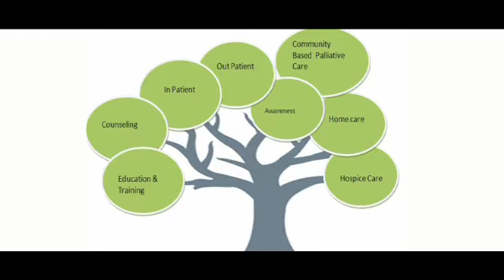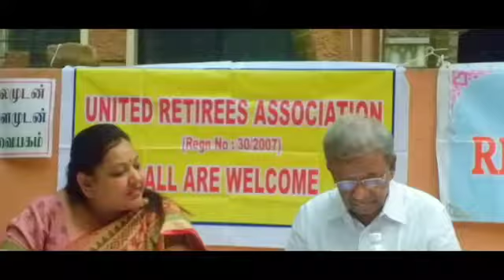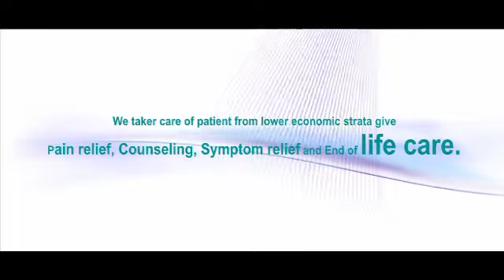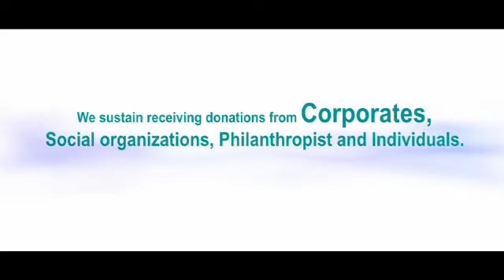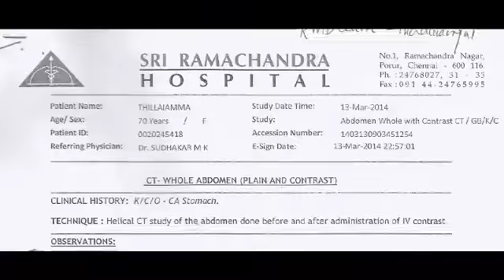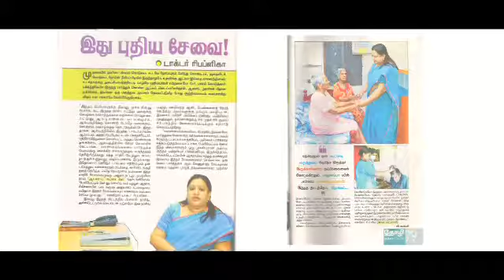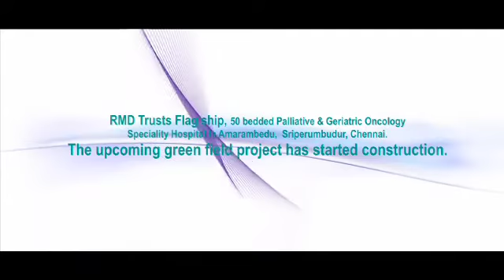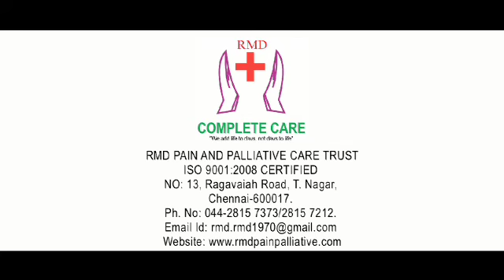RMD service to the socieity in palliative and pain care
Every have to know about the palliative care service to the society